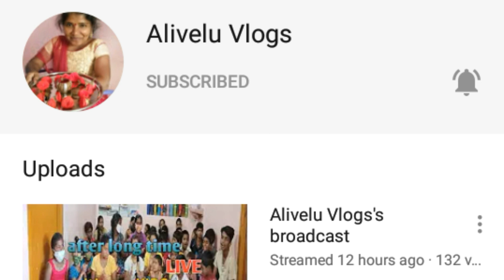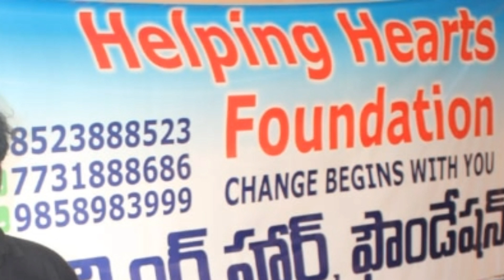Blood donation - save the lives | MLT HEALTHY VLOGS | IN TELUGU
In this video im trying to give awareness to people to give blood to so many who are in need of blood.Health benefits of donating blood include good health and reduced risk of cancer and hemochromatosis. It helps in reducing the risk of damage to liver and pancreas. Donating blood may help in improving cardiovascular health and reducing obesity. Mlt healthy vlogs.

Please come forward to donate blood

To know more about alivelu garu please do watch her channel link provided above.